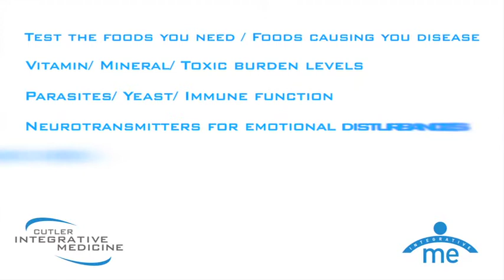New Dr Cutler